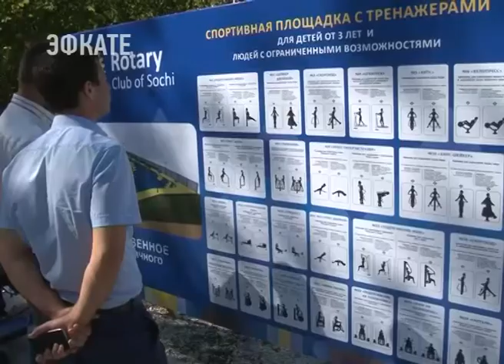На Макаренко торжественно открыли природно-ландшафтный парк . Новости Эфкате Сочи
В Сочи с размахом начали отмечать юбилей региона. Сегодня жители города и в первую очередь микрорайона Макаренко приняли участие в торжественном открытии муниципального природно-ландшафтного парка, который был построен в честь 80-летия Краснодарского края.

Гостей встречали хлебом-солью. Везде звучали казачьи, русские народные песни и детские голоса. В первую очередь для подрастающего поколения в Сочи по инициативе главы города решили создать новую парковую зону. В микрорайоне Макаренко она была крайне необходима.В середине апреля здесь был заложен первый камень, а уже в начале сентября парк открыли. В рекордно короткие сроки благоустроили территорию в 15 гектаров. Участвовал весь город для того, чтобы сделать подарок жителям микрорайона Макаренко. Рядом — 44 гимназия. Всем детям разрешили сегодня в учебное время погулять по дорожкам нового парка, освоить тренажёры — здесь их так много, что хватит всем.

Глава города обошёл весь парк. Владиславу из 15 гимназии Анатолий Пахомов так и говорит: столько вложено труда в парк, о котором мечтало несколько поколений, теперь только берегите. Школьник пообещал организовывать трудовые учебные бригады и следить за чистотой парка. Из-за сложного рельефа он был определён как природно-ландшафтный. Теперь у жителей Макаренко есть свой терренкур — тропа здоровья. И попасть на неё можно сразу с трёх входов: с улицы Вишнёвой, с Макаренко и даже с Пластунской.

Сочи. Новости.
Телеканал Эфкате.